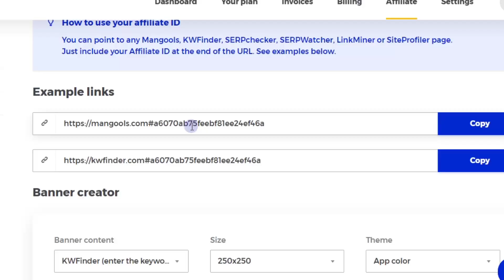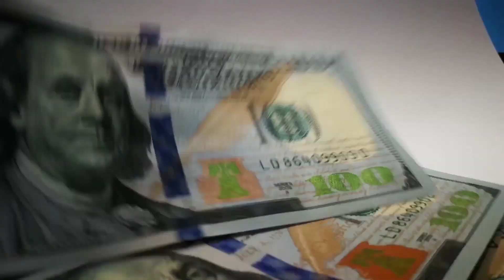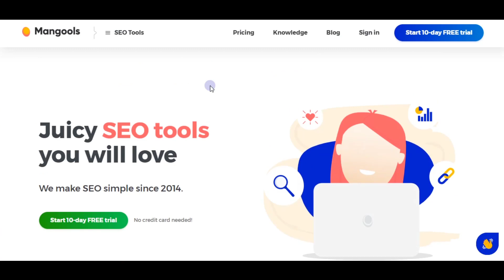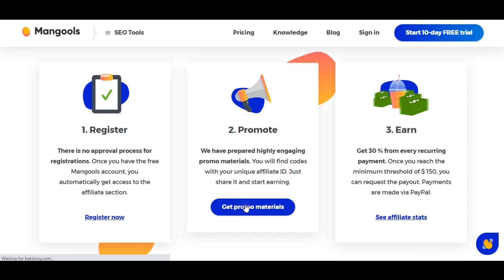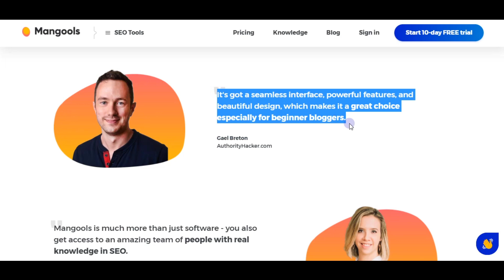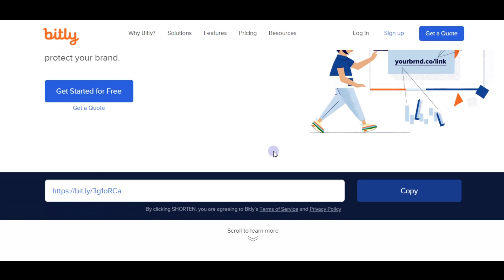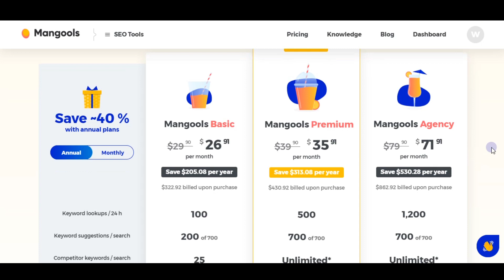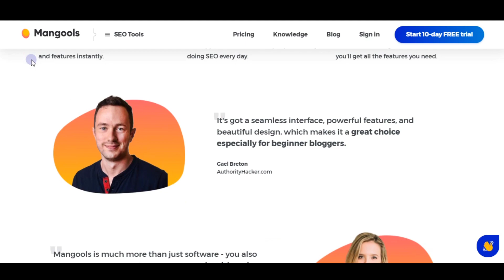EARN ₹1500 IN 10 MINS BY COPY PASTE JOBS|ONLINE JOBS AT HOME IN TAMIL|HOW TO EARN MONEY ONLINE 2021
In This Video:

                      I Am Going To Show You How To Earn Money By Copy Paste Jobs. You Can Actually Make More Money By This Simple Online job.You Can Earn As Per Your Work.If You Are A Student, You Can Start This Easily One Of The Best Online Jobs For Students And Also Genuine Online Jobs. Best Online Jobs At Home In Tamil.You Can Make Money From Online By This Make Money  Online Method .Don't Miss This Good Oppurtunity To Make Money Online.So Keep Watching This Video Till The End!!!

🔴 Earn 1000$ Every Month From YouTube 🔴
           Let's Start Your YouTube Carrier!!

For Any Doubts:
       💰BEST WAY TO MAKE MONEY FROM ONLINE💰

                         No earning projections, Promises or representations. Any  earnings  or income statements, Or any earnings or Income examples, Are only estimates of what we think  you could earn. There is no assurance you will do as  well as  stated in any examples. If you rely upon any figures provided, You must accept the entire risk of not doing as well as the information provided. This applies whether the earnings are income examples are monetary in nature or pertain to advertising credits which may be earned (whether such credits are convertible to case or not).